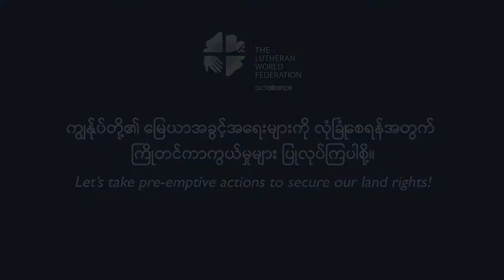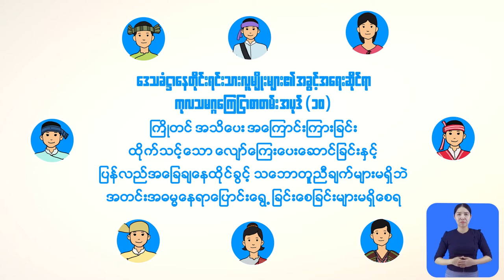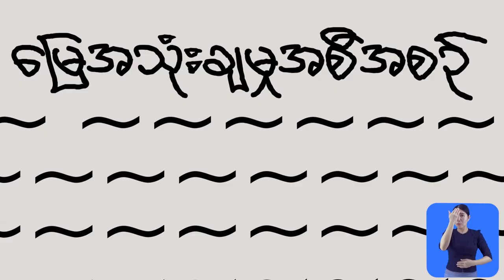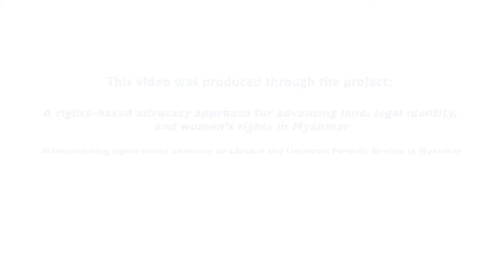Land Rights Animated Video - LWF Myanmar - - Master (Kayin Language Subtitles)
The Lutheran World Federation (LWF) Myanmar implemented the Universal Periodic Review (UPR) project, which aims to promote the human rights of vulnerable communities in Myanmar by empowering community members to be able to effectively claim their rights in specific priority areas (land rights, right to legal identity, rights of women, and advocacy) and by engaging duty-bearers at local and national levels.

In order to empower the community's capacity to claim their rights, LWF Myanmar presented the Land Rights animation video clips with Burmese, Chin, Kayin, and Rakhine language subtitles that can be effective awareness-raising and advocacy tool for the community members, especially during the COVID 19 period.

This video is presented with the Kayin language subtitling to promote the awareness of land rights in partner communities at Kayin State.

The animation video was produced by Peacock Media Production with the collaboration of the Lutheran World Federation (LWF) Myanmar.

"For Hope and a Future"